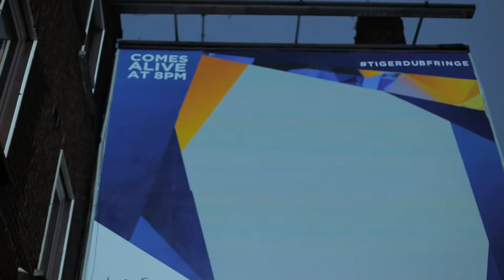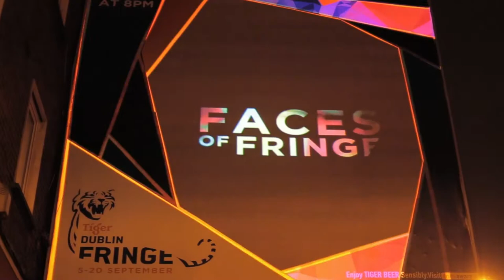Golden Square - Fringe Festival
Projection billboard at Wexford Street